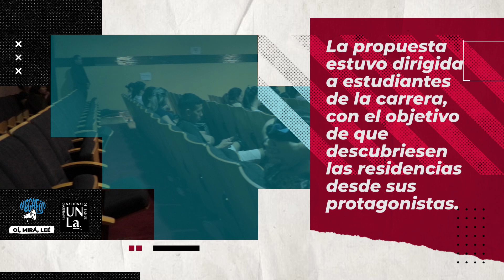1era. Jornada Nacional de Especialidades de Enfermería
Organizada por la Licenciatura en Enfermería de nuestra Universidad y la Asociación Argentina de Enfermeros Especialistas, estuvo dirigida a estudiantes de la carrera, con el objetivo de que descubran las residencias desde sus protagonistas.